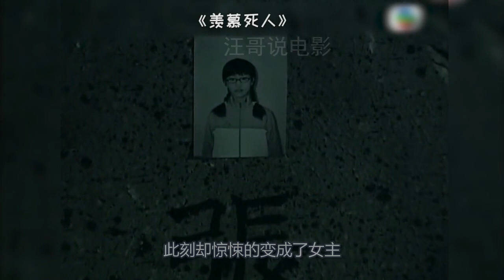恐怖：小土妞路过坟墓，羡慕死人的长相，第二天她就变漂亮了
电影、影视、恐怖、奇幻、剧情